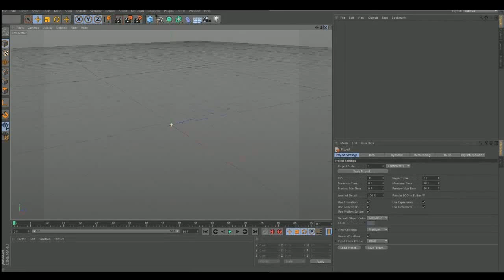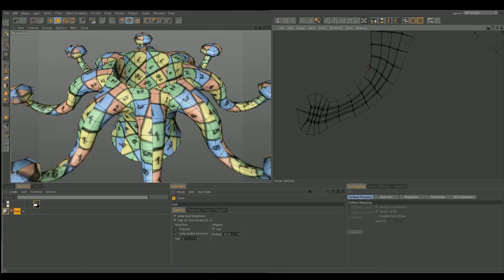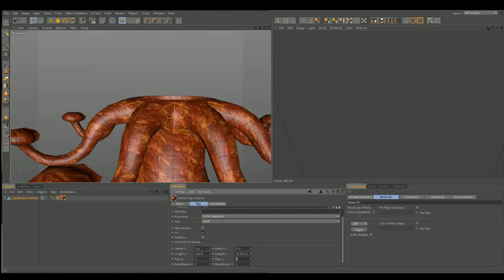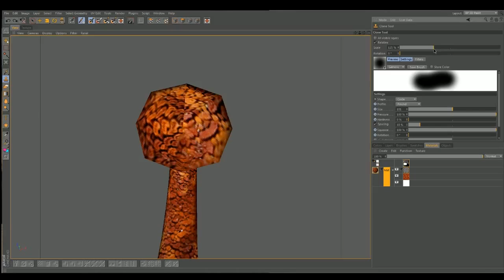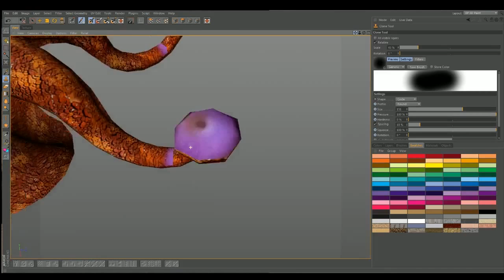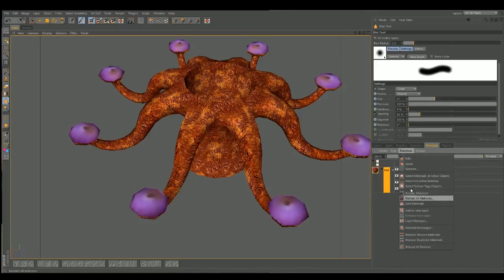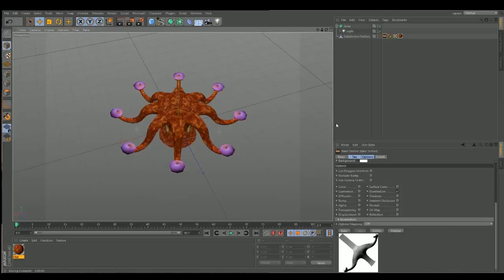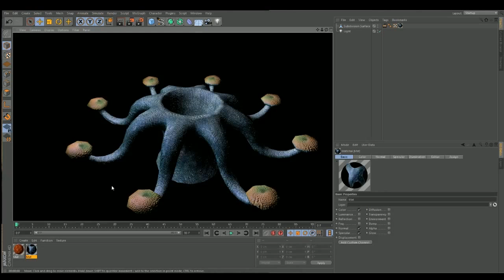Cinema 4D: Creating a tentacle bar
Here is a video of me creating a tentacle bar for a friend of mine and showing her how I did it. It is more or less a very fast tutorial in how to make texture areas, how to model to get as few polygons as possible and how to use the body-paint tool.